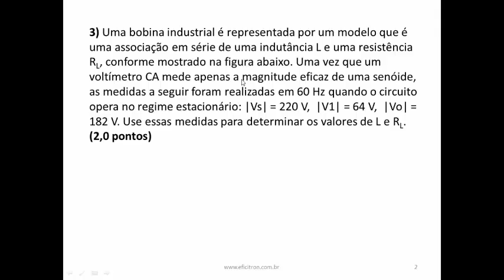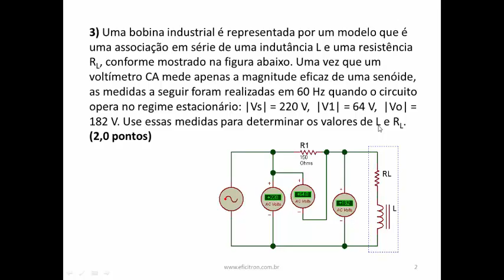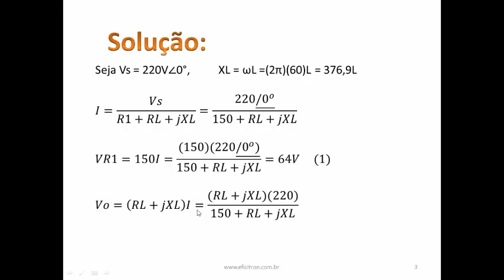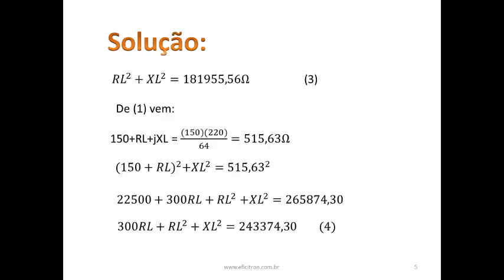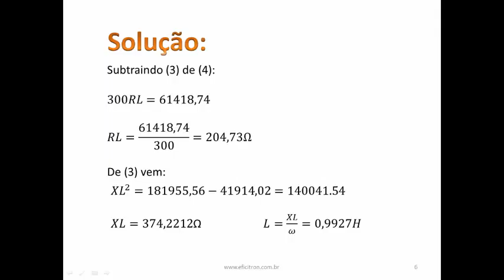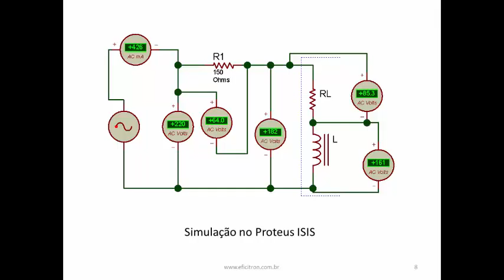Resolução q3 ceii metodo2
Este vídeo mostra a segunda maneira de como resolver o problema 9.90, pág. 368, do Livro FUNDAMENTOS DE CIRCUITOS ELÉTRICOS, Alexander & Sadiku, 5ª ed., Mc Graw Hill. Em outro vídeo é mostrado o primeiro método.